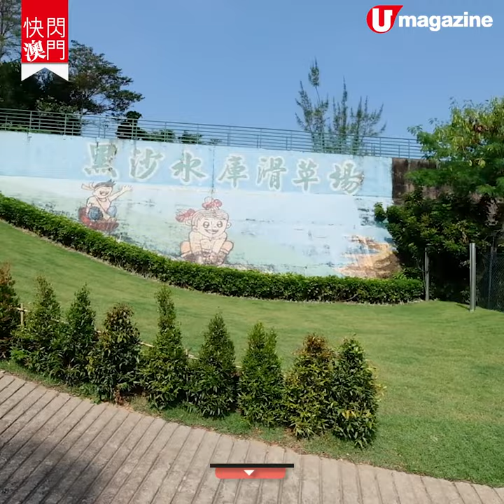【澳門打卡】澳門郊遊打卡半日遊 韓劇秘景、浪漫吊橋、炭火燒烤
大家對 澳門 嘅印象不外乎食嘢行街歎酒店，講真，去多幾次都悶啦！但原來喺澳門都有得親親 大自然 㗎！講緊嘅就係「 黑沙水庫郊野公園 」喇，唔只有好多設施，仲有幾個打卡位㖭！

【info】
黑沙水庫郊野公園
地址：澳門路環黑沙馬路
開放時間：全日
費用：免費入園；雙人腳踏艇 MOP 20/30分鐘、四人腳踏艇 MOP 40/30分鐘
交通：巴士15、21A黑沙水庫站下車
全方位緊貼《U Magazine》社交平台